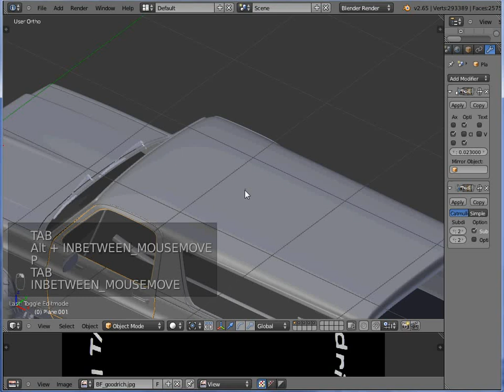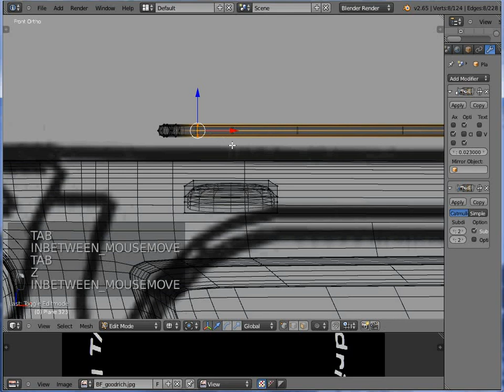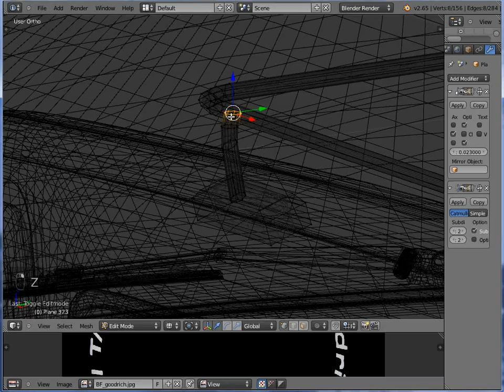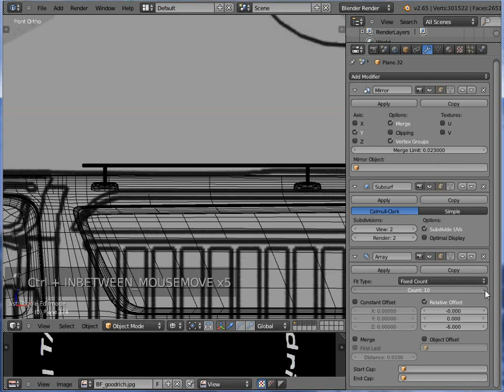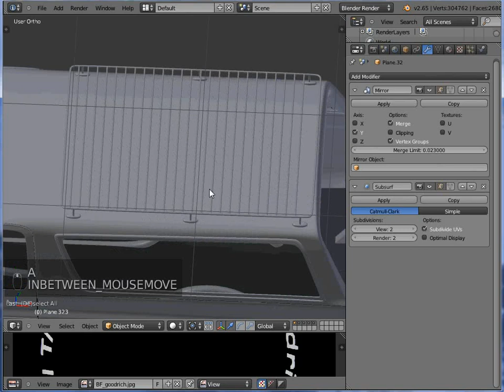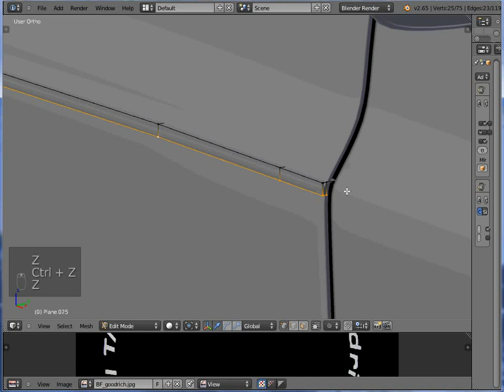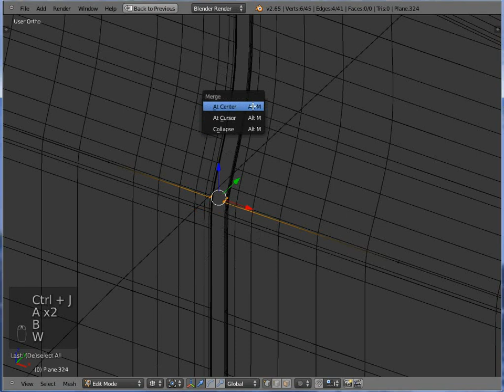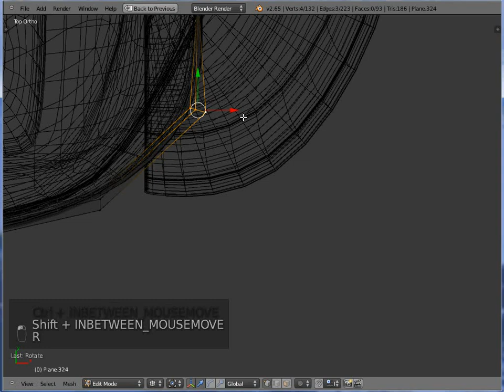Автомобильный дизайн - урок № 21